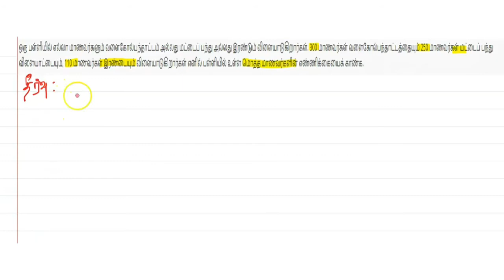Tamilnadu |Samacheer |Class 9 | Maths | Book எடுத்துக்காட்டு 1.31 (ii) கண மொழி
🙏🏻 to Simple Math.

Class 9
Samacheer Maths Book examples